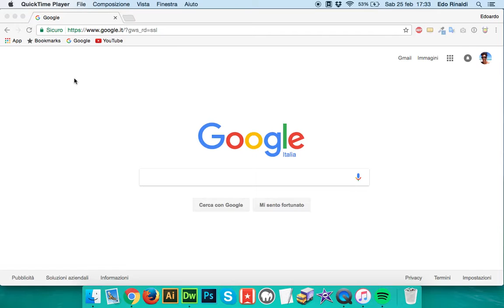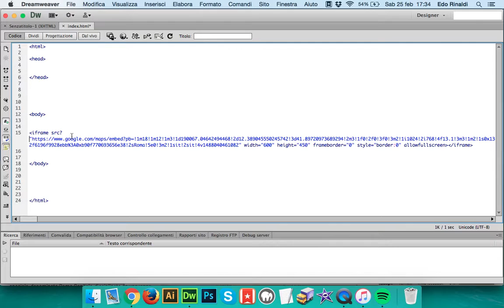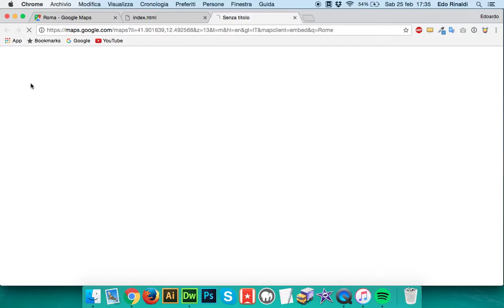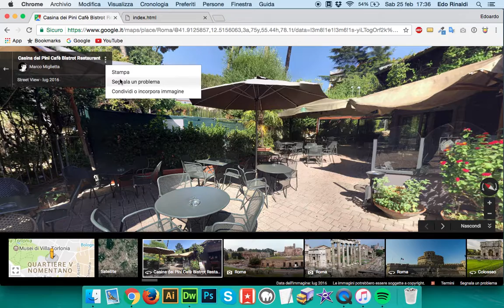11 - Come inserire una Google Map in html - Come diventare web designer - Corso HTML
Ciao ragazzi! in questa ultima puntata sull'elemento iframe vi mostrerò come inserire una Google map in una pagina html.
Mentre vi anticipo che dalla prossima puntata parleremo dei Fogli di Stile (i famosi CSS) dunque potrete dare una veste grafica alle vostre pagine html.

Rimanete collegati e buona visione!